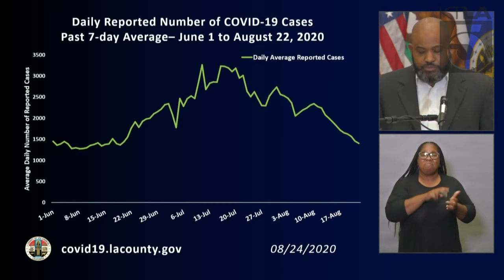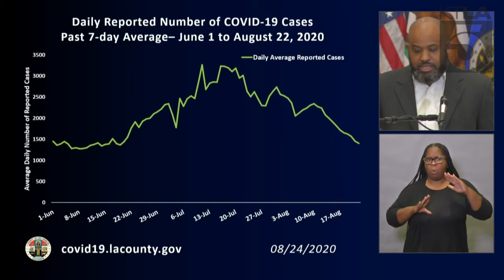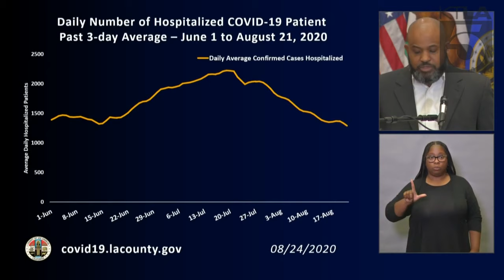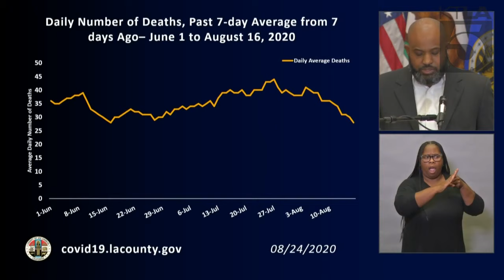As L.A. County sees lower coronavirus transmission, official says county must learn from past surge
Update: As Los Angeles County begins to see less coronavirus transmission and potential reopenings on the horizon, officials warned on Aug. 24 that the county must learn from its past.